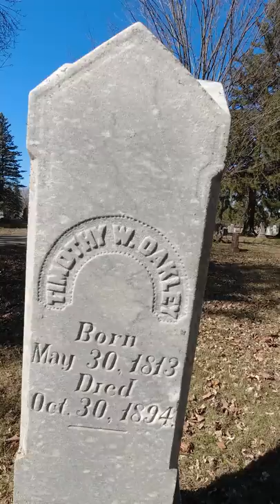Ruth and Timothy Oakley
What other products are we using: